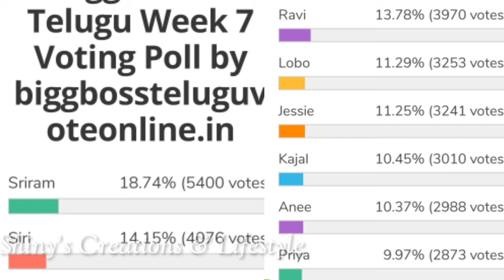Bigg Boss 5 Telugu 7th week voting results | Biggboss 5 telugu 7th week elimination |Bb5 today promo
biggboss5telugu7th weekvotingpollresults
7th week contestants to be eliminated.?
who are into nominations
7th  week eliminated contestants
shocking elimination.?
Housemates reactions?
1st week nominations tension started
Day 1 voting polls results
Voting trends
1st week nominated contestants
Who will be eliminated week 1 week1
19 contestants entered into house
kartika deepam
abhijit
bigboss winner
Bigboss controversies
Bigboss show
Bigg boss telugu
Bigg
Bigg boss telugu season 5
Biggboss 5
Biggboss4 telugu
Bigboss starmaa
Bigboss telugu
Biggboss telugu
Bigboss voting
Jabardasth promo
Bigg Boss 5 Telugu 2nd week voting results|Biggboss 5
Housemates reactions? final voting polls results week 1 bigboss 5 elimination updates vote your favourite contestant kaushal comments on bigboss 5 contestant jessie who is into danger zone season 5 starting episod bigboss season 5 latest update bigboss buzz host ariyana bigboss 5 confirmed updates/latest updat Bigg boss season 5 latest updates Episode review kartika deepam abhijit movie akhil Shanmukh jaswanth ravi anchor Jessie sunny sir hanmanth lahari Swetha himada rj kajal sarayu lobo manas priya uma Devi vishwa viswa natraj anee master jaswanth vj sunny  bass 5 telugu Bigg bass 5 telugu Bigbass 5 telugu bigg boss 5 voting